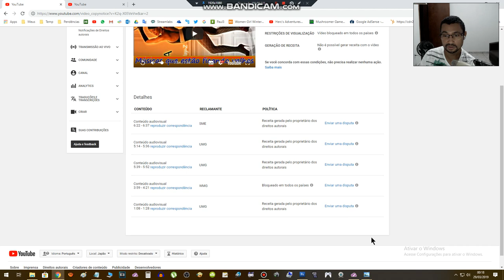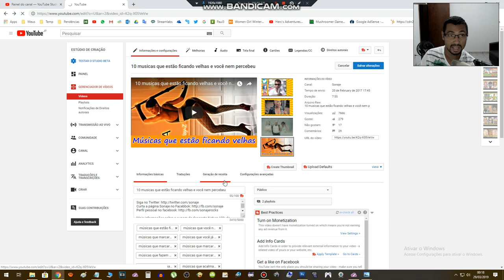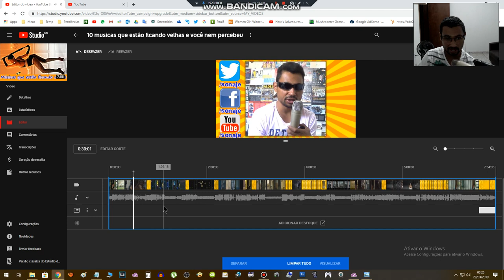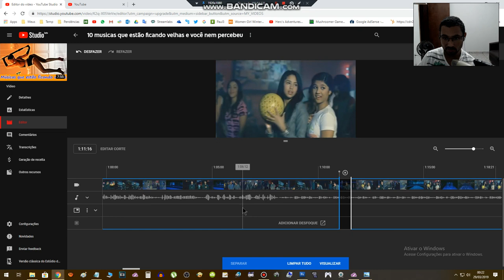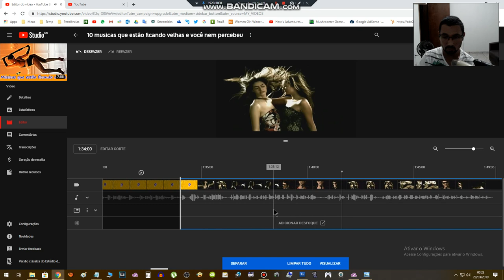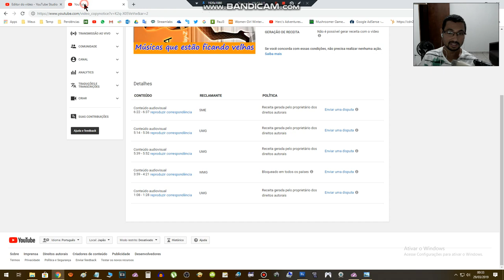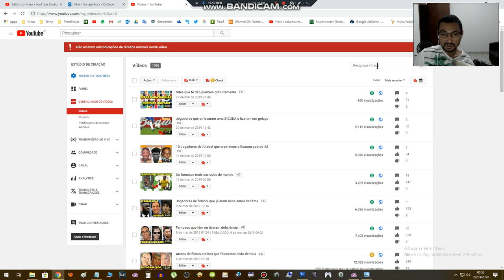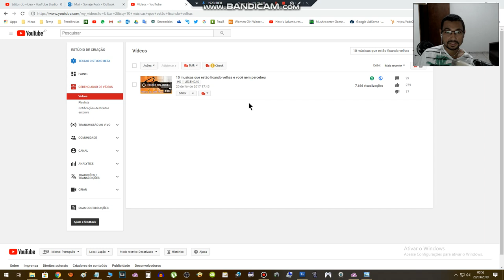Removi 5 Flags de direitos autorais com YouTube Video Editor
ATENÇÃO: Não faça qualquer alteração no seu vídeo sem antes fazer um cópia dele, pois as alterações feitas com o YouTube Vídeo Editor são irreversíveis.

Neste vídeo eu mostro para vocês uma função muito interessante lançado com o YouTube Studio Beta. Trata-se do YouTube Studio Editor, com ele você pode cortar vídeos e com isso remover trechos dos seus vídeos que violam direitos autorais e voltar a monetizar seu vídeo com isso. Para mais informações vejam o vídeo que fiz.

Este vídeo faz parte da hashtag DicasYouTubeSonaje e caso queira ver mais vídeos iguais a este basta procurar por esta hashtag no YouTube.